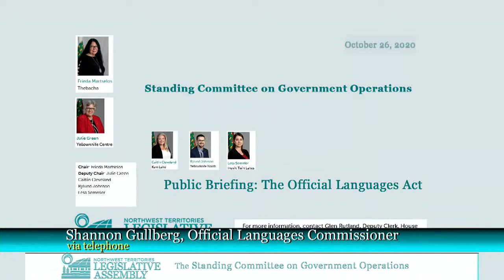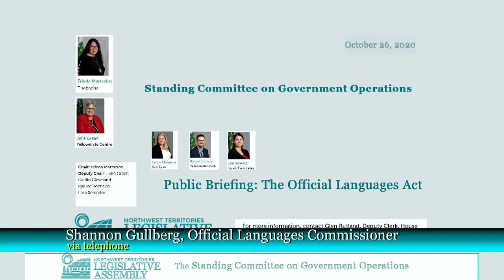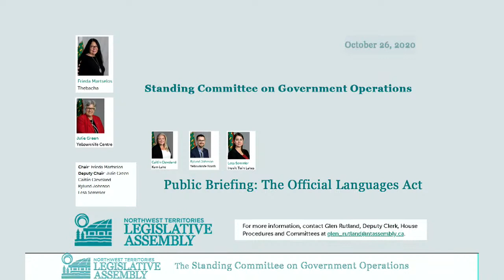Public Briefing : About the Official Languages Act 26/10/2020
Public briefing about the Official Languages Act on Monday, October 26th at 7:00 PM.

The Languages Commissioner, Shannon Gullberg, will be in attendance.

To watch the meeting, tune in to the live stream on ntassembly.ca, or on the Legislative Assembly’s Facebook, Youtube, or Twitter accounts.

Glen Rutland
Deputy Clerk, House Procedures and Committees
Northwest Territories Legislative Assembly

Time:
07:00 PM to 09:00 PM